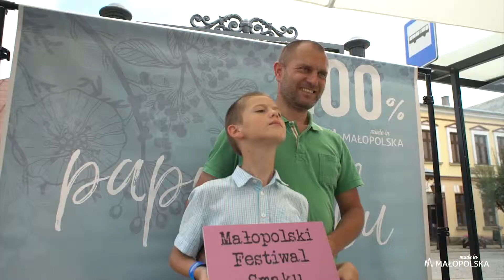Małopolski Festiwal Smaku w Starym Sączu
Zobaczcie, co działo się na Małopolskim Festiwalu Smaku w Starym Sączu.